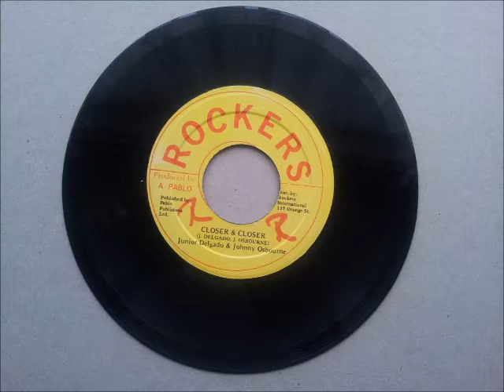Junior Delgado & Johnny Osbourne Closer & Closer